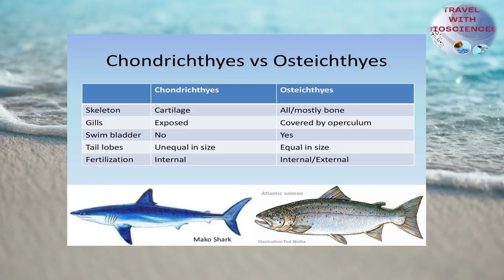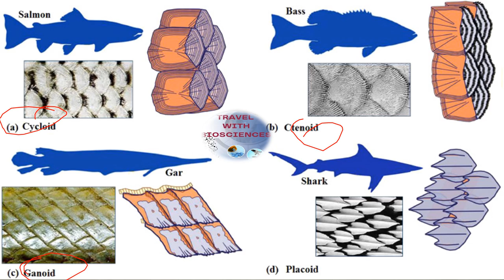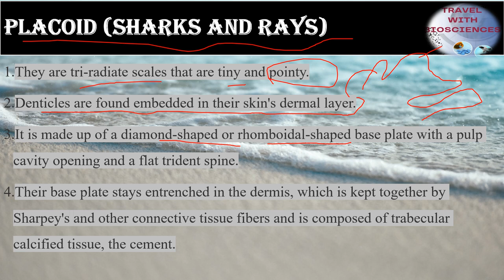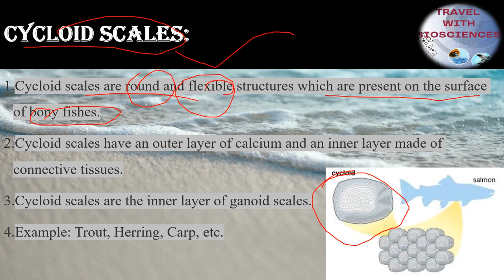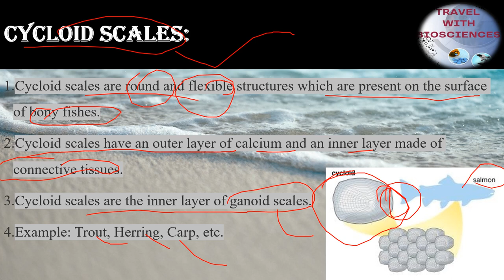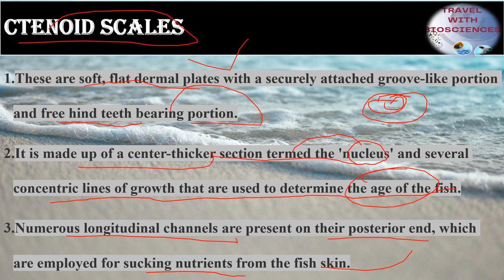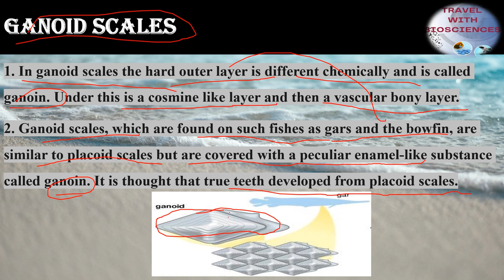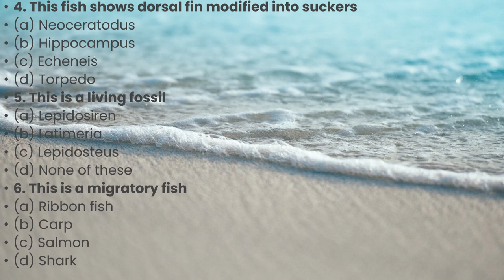"Unveiling the Beauty of Fish Scales: A Close-Up Look at Nature's Shimmering Armor"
Dive deep into the mesmerizing world of fish scales with our latest video! 🐟✨ Join us as we explore the intricate patterns and vibrant colors that make up these aquatic wonders. From the reflective properties that provide camouflage to the unique adaptations that help fish thrive in their environments, you'll be amazed by the science and beauty behind each scale. Whether you're a marine enthusiast or just curious about the wonders of the natural world, this video is sure to leave you in awe of the incredible diversity found in the scales of our underwater friends. 🌊🔍